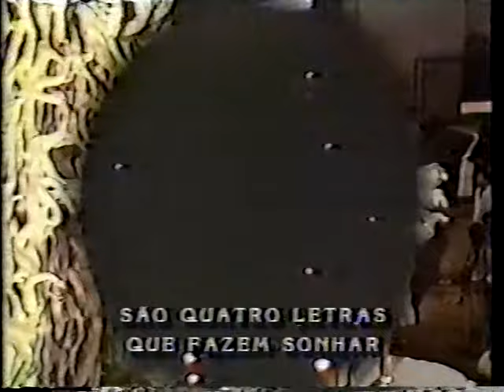Desfile das Campeãs 1987 - Portela